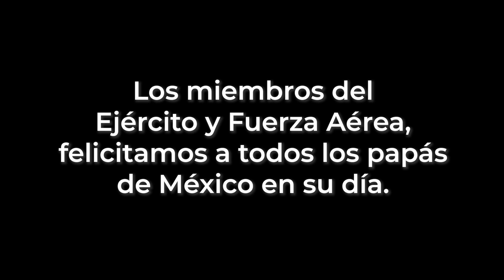El SargentoBravo felicita a todos los papás en su día. FelizDíaDelPadre.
El SargentoBravo felicita a todos los papás en su día